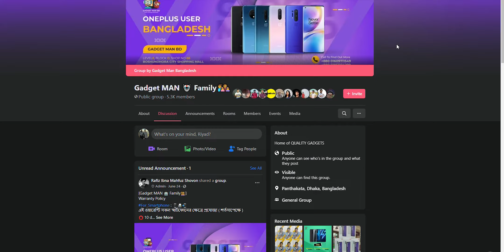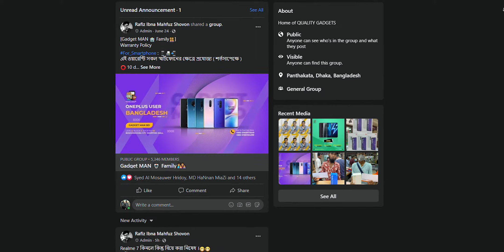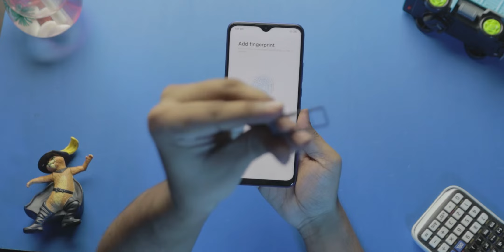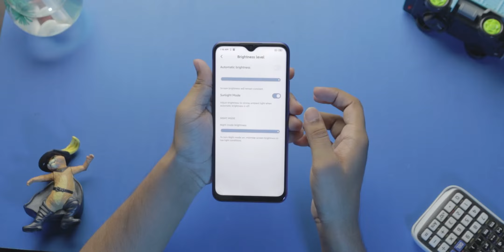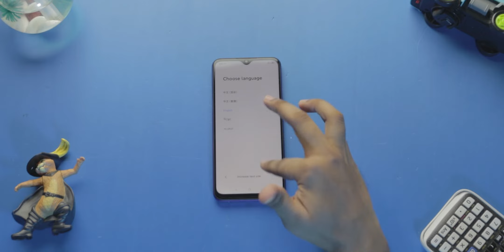Redmi 9 Full Review in Bangla: Best smartphone under 15000!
This is the full review of Redmi 9.
Price=13,000BDT( 4/64 Chinese)
৫০০ টাকা ডিস্কাউন্ট এর জন্য অবশ্যই টেক কথন চ্যানেলের নাম বলুন।
You can BUY from here:-
Gadget Man
Level:6, Block:D, Shop no:66,
Boshundhara city shopping Complex, pantapath,Dhaka.